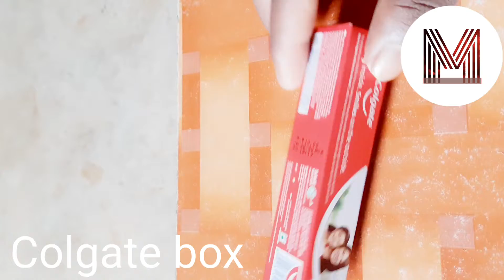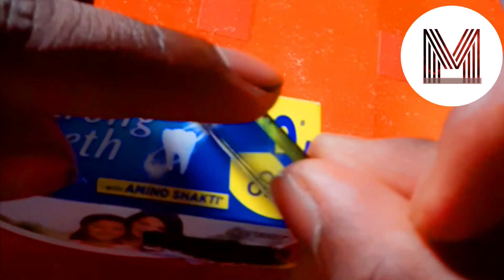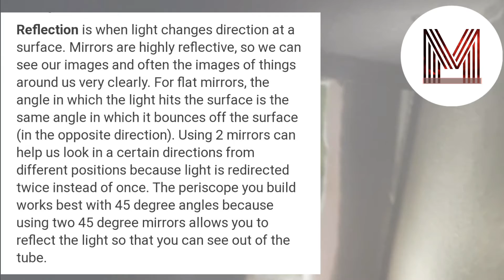How to make Pericope at home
How to make Colgate Pericope at home